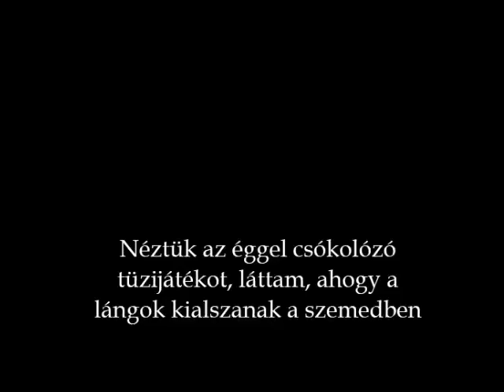Valter&Vivien III. (Hurts-Unspoken)